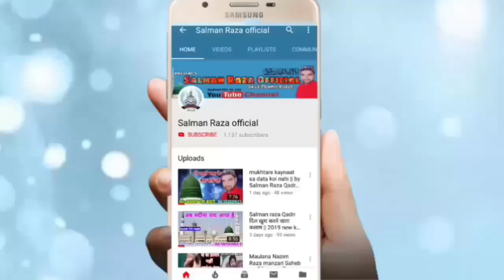हरियाणा कि सरज़मी पर पहली बार जाकर धूम मचादी मुफ्ती साहब ने By Mufti Mukarram Subhani 8 Dc. 2019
Hi,

Haryana ki Sar zameen par Pehli Baar Dhum macha De Mufti Sahab ne  jasne gausul Wara conference 8 December 2019
Madarsa Jamia quwwatul Islam

अपने यहाँ के शानदार जलसे रिकोर्ड कराने या यू
 टयूब पर अपलोड कराने के लिए सम्पर्क करें या
 फिर अपनी नाते पाक या तक़रीर रिकोर्ड कराने के
 लिए या फिर यू ट्यूब पर अपलोड कराने के लिए
 सम्पर्क करें हमारा मोबाइल फोन
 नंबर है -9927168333